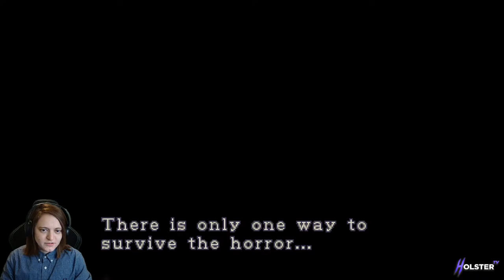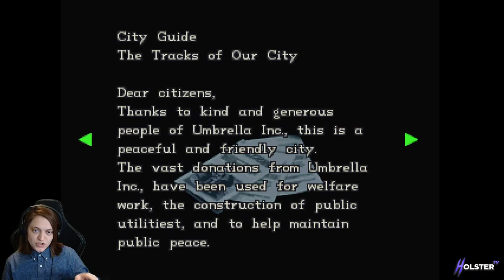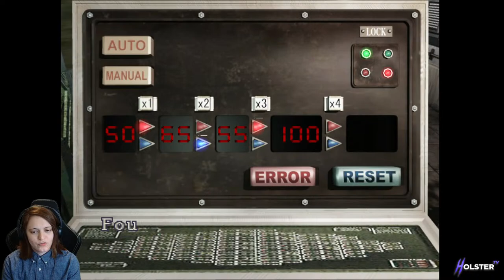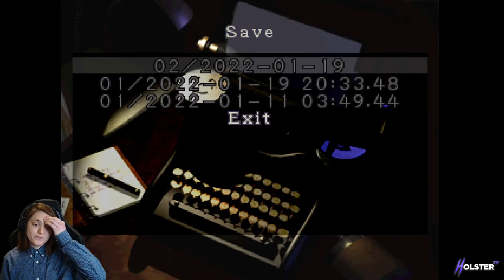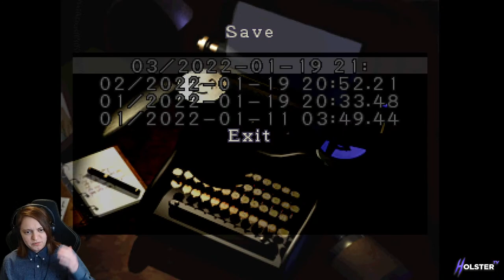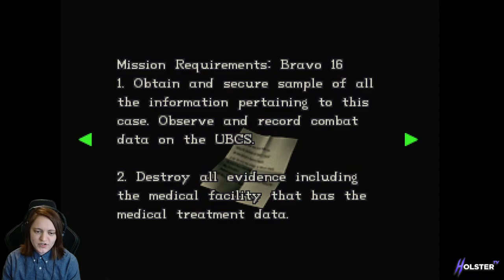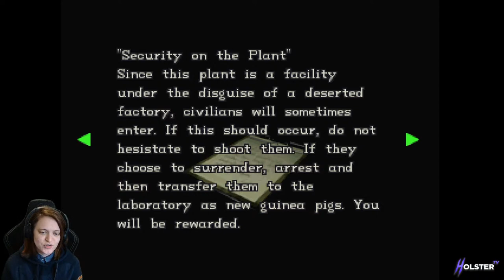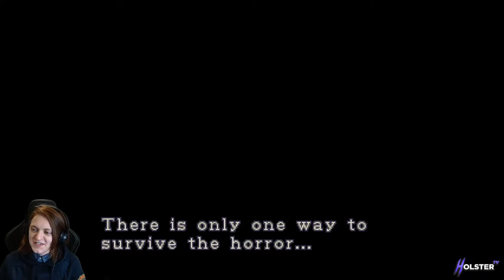RESIDENT EVIL 3: NEMESIS - 'CLASSIC REBirth' MOD (PC) - LIVE PLAYTHROUGH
RESIDENT EVIL 3: NEMESIS - 'CLASSIC REBirth' MOD - LIVE PLAYTHROUGH

Feel free to kick back & chill out with me as we play through the original Resident Evil 3 on PC with 'Classic REBirth' Mod - (Graphical Upgrade)!

We will once again enter, the world of survival horror...

Holster x